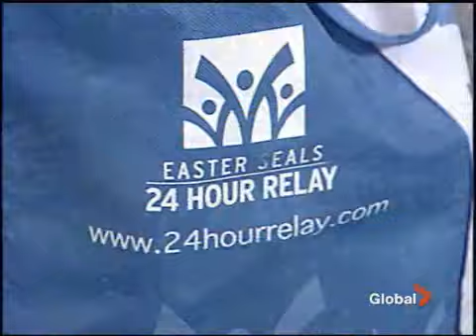Vancouver's 24 Hour Relay on Global Village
Christine Robb and The Bobbleheads  with Wesla Wong on Global Village.  Aired March 20-26, 2009.